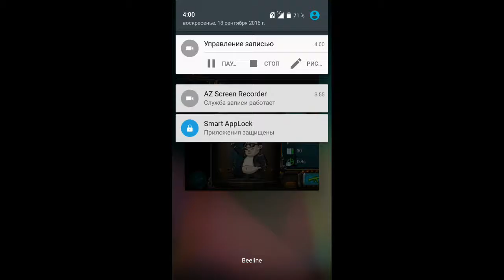the zombies attacking the bus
Fun at the Waukesha Zombie Walk Thanks to The Ne Plus Ultra for use of his song Echo .

から保護され、ゾンビ姿のバスアップグレード可能兵器彼の文字は、エキサイティングなゲームですべてのから保護され、ゾンビ姿のバスアップ.